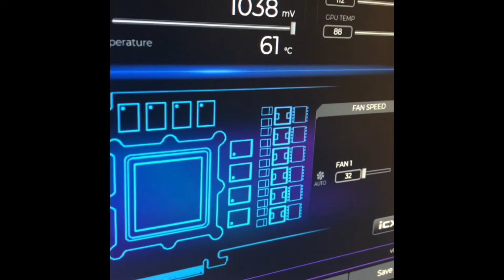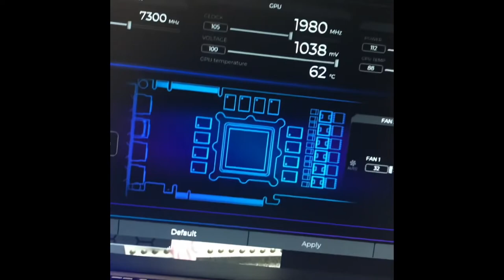Finally a solution to water cooling HPs RTX 2080 card! sorta.. HP Obelisk RTX w kit EVGA xc/xc2 aio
AIO kit from EVGA Hybrid xc/xc2

If using HP's RTX card you'll need to replace EVGA kit fan with another EVGA 87mm 4pin three hole bracket fan to use this kit properly. This is the best solution so far to use in the HP Obelisk case.